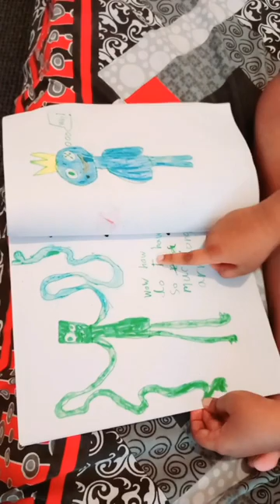I Made Rainbow Friends Comic Book pt1